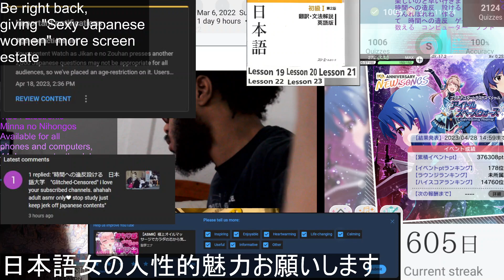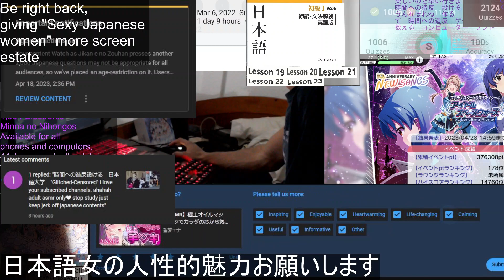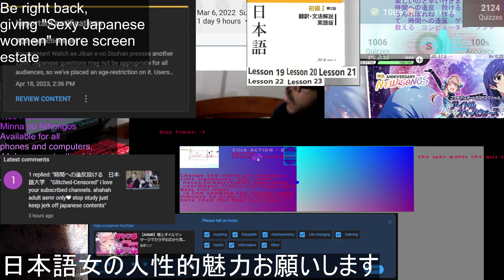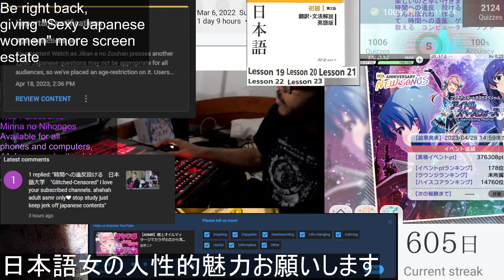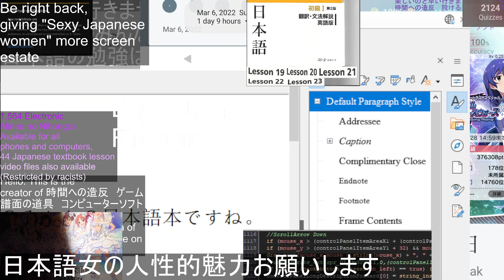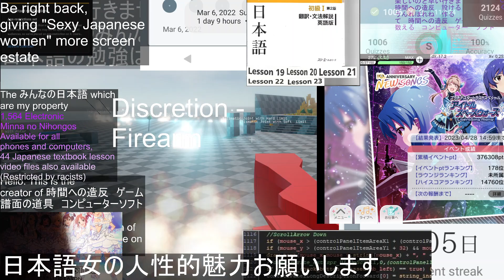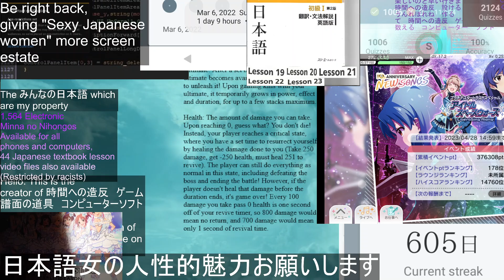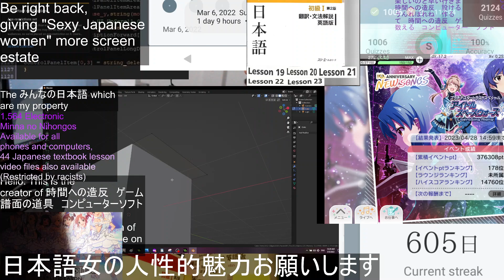The only civilized video you'll find in this channel Except it's glorifying Japanese women